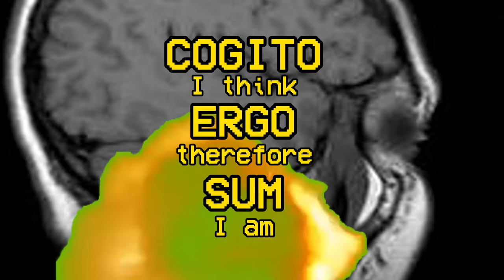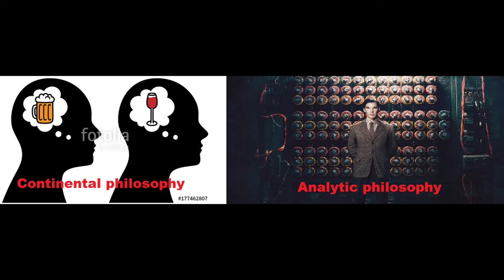Phenomenology in 100 Seconds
Curious about Phenomenology? This swift 100-second video distills the core concepts and insights of Phenomenology, a philosophical movement that investigates the structures of experience and consciousness. Explore the fundamental ideas of Phenomenology and how it seeks to understand the subjective human experience, all in just 100 seconds!